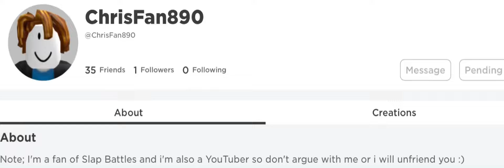if your watching this tell me if this is your rob lox account in the comments